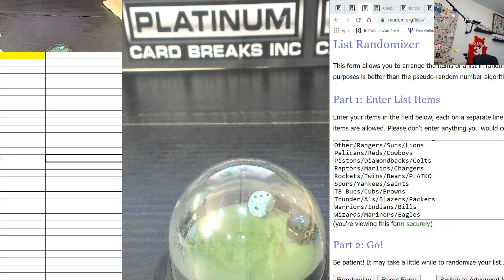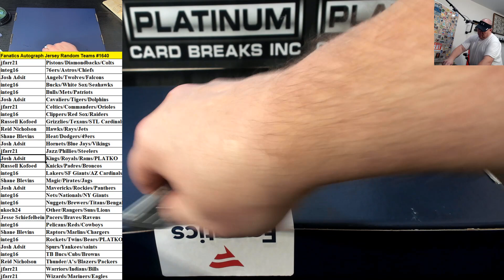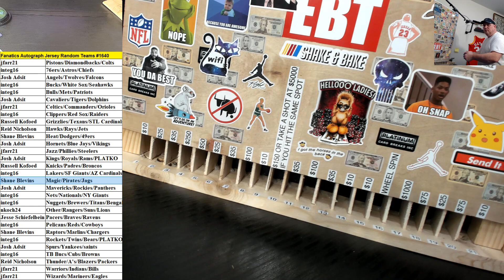Fanatics Authentic Autographed Multi Sport Jersey Random Teams #1640